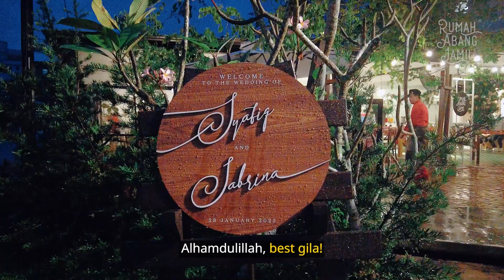The Wedding of Syafiq & Sabrina | Rumah Abang Jamil Teluk Sisek, Kuantan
The Wedding of Syafiq & Sabrina